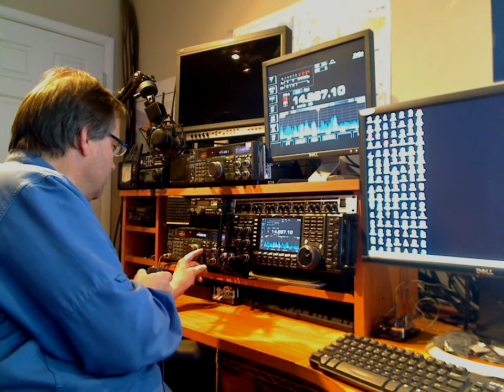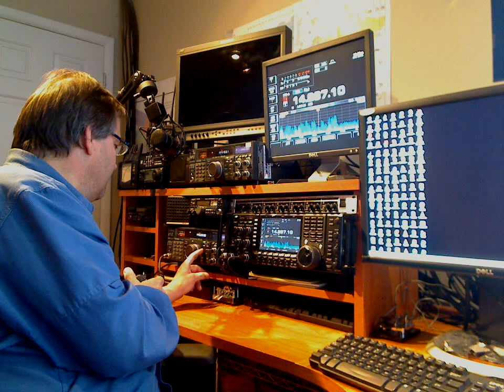My ham radio contact with the Intl. Space Station on 13NOV10 @ 5pm MT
A longer than usual contact with the Space Station...